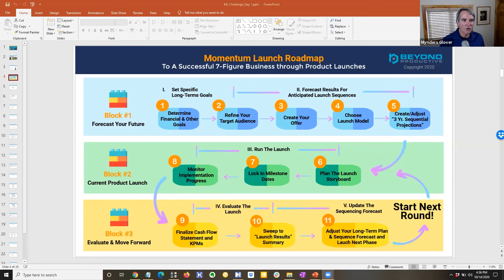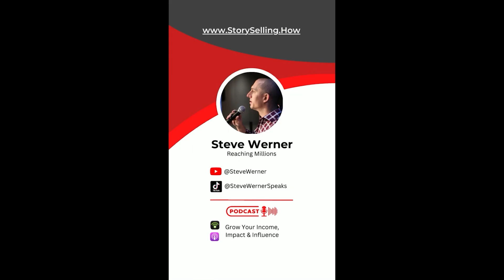Mynders Glover: Overcoming Real Estate Challenges & Launching Successful Products | Steve Werner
In this episode of Grow Your Income Impact and Influence, host Steve Werner interviews Mynders Glover, who shares his experiences and advice on overcoming real estate challenges, especially during the 2009 bubble. Mynders also provides a detailed explanation of his product launching roadmap, offering valuable insights and tips for entrepreneurs. Don't miss this informative and inspiring conversation!

Looking to use more stories to engage and sell on fb, Youtube and email? Grab our free 3 part training on story selling

Ready to Ditch the drawn out, worn out webinar for a heart felt presentation that connects while commanding epic close rates and engagement. all without the ‘salesy tactics? Grab my storyselling webinar training here: